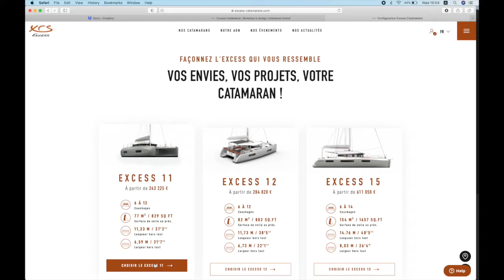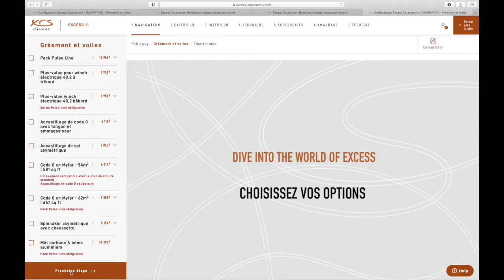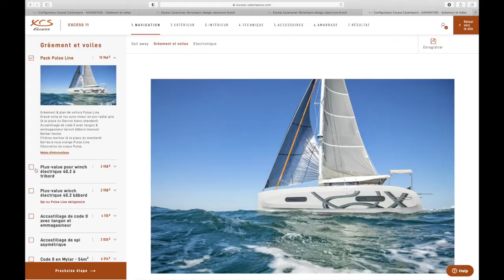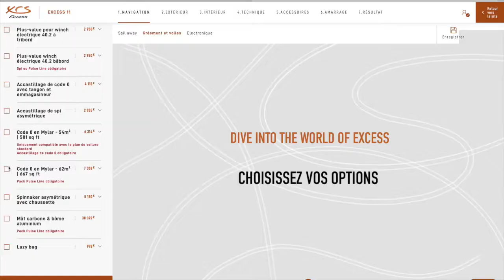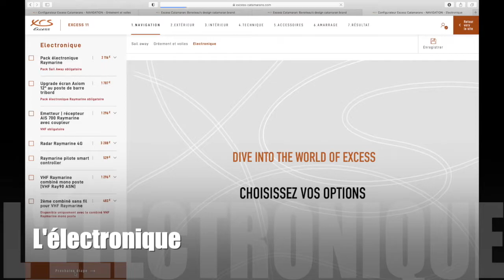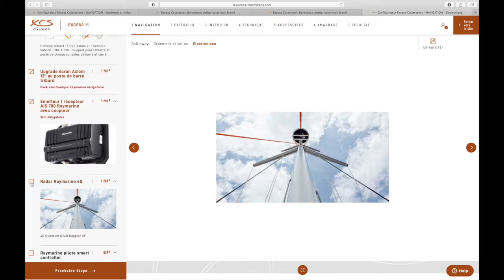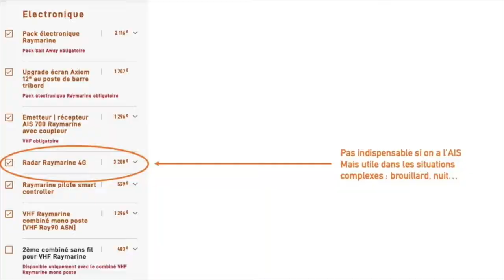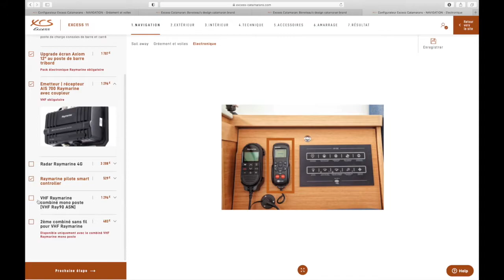What equipment for your cruising cat? Le choix des options sur un catamaran de grande croisière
David takes you through the choice of equipment on an Excess 11 catamaran. Episode 1 so there's more to come **ENGLISH SUBTITLES**
Je vous guide pas à pas dans la configuration d'un Excess 11 pour la grande croisière en Polynésie. Episode 1 : le choix du gréement et de l'électronique